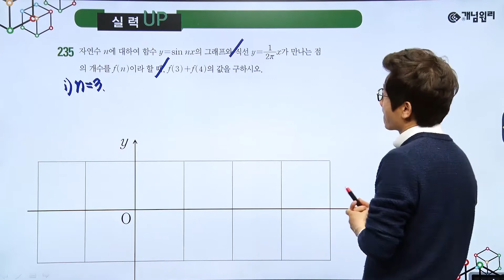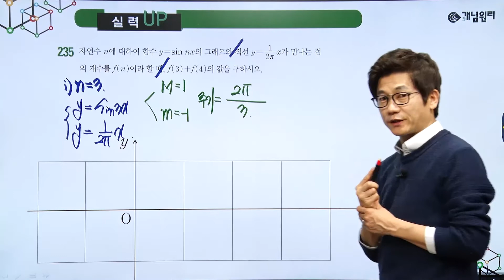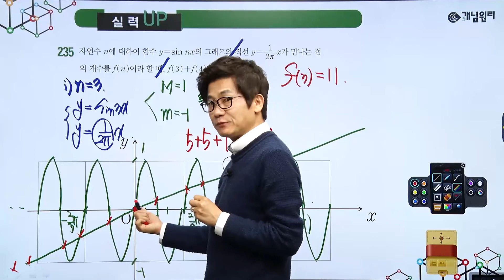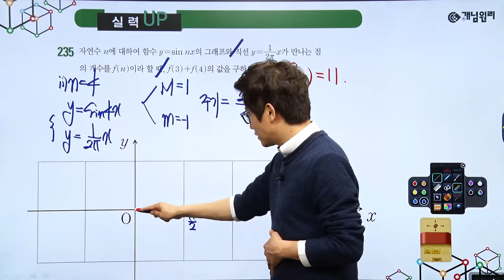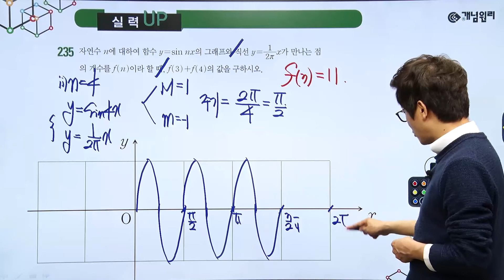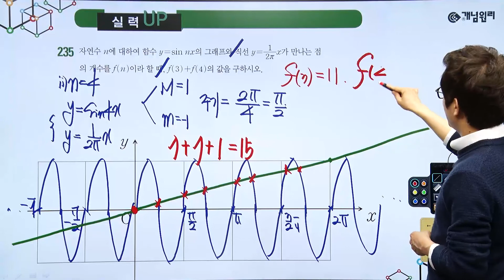[반드시 출제되는 문제] 개념원리 수학1 195쪽 실력업 235번 – 삼각함수의 그래프를 그리고 주기성을 이용하여 반만 세면 된다.